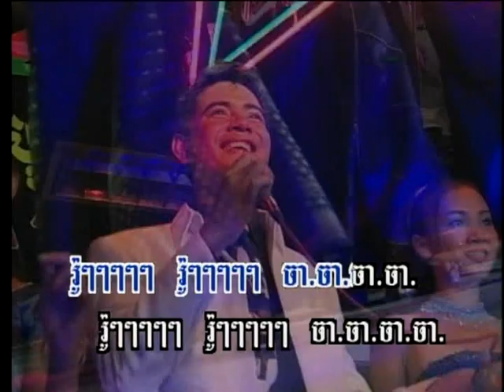Rom Cha Cha Cha (ចម្រៀងប្រុស-មានចម្រៀង)